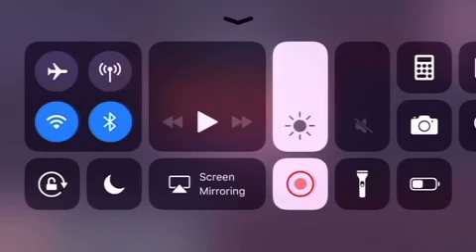The Spider BOSS attacked with his God Blast - Cat Bird - Episode 18!!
I almost died, when he atacked me with his God Blast attack and I talk this high voice again at 4:25 in the video of course. Sorry for this channel to be the worst one ever, because I don't do those cool editing in my videos or in all of them.